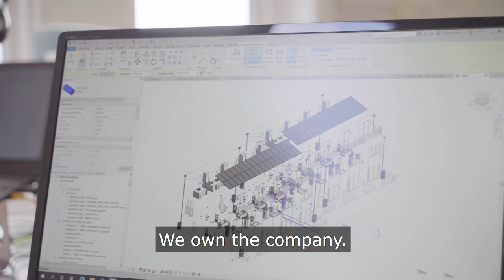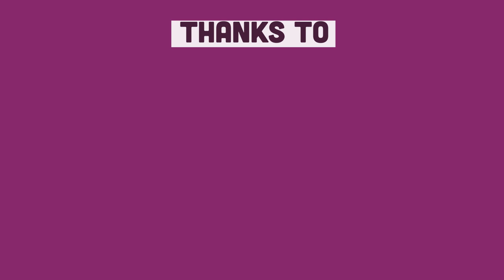Co‑op Fortnight 2021 | JoinACoop | Co‑operatives UK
Each year co‑ops of all shapes and sizes come together to show the power of co-operation for Co‑op Fortnight. This year we're encouraging everyone to JoinACoop. If you're from a co‑op, or want to find out more, get involved with Co‑op Fortnight 2021